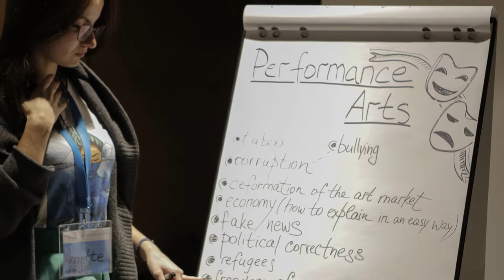Have you experienced any limitations imposed on your work? Ep. 1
Learn more about our flagship annual “Future of Freedom” Consultation “The Artist and the Tyrant – How to Promote Freedom Through Art?” (Tbilisi, Georgia) from a series of interviews with different resource people and organizers.
The main aims of the Consultation are as follows: ✔️ To jointly learn about ways of promoting freedom, using different art forms and conveying our messages with humour, irony and a certain detachment; ✔️ To analyse and debate the effectiveness of creative engagements; ✔️ To identify new options for promoting liberal ideas in oppressive environments and encourage civic engagement; ✔️ To debate and discuss alternatives to the accepted contemporary instruments and methods of adult political education and learning.
Several working groups worked on proposals of how to promote freedom through art with different art forms: film, music, language, visual arts, performance art and graffiti.

The Consultation was organized by the Regional Office for East and Southeast Europe of Friedrich Naumann Foundation in cooperation with Friedrich Naumann Foundation South Caucasus